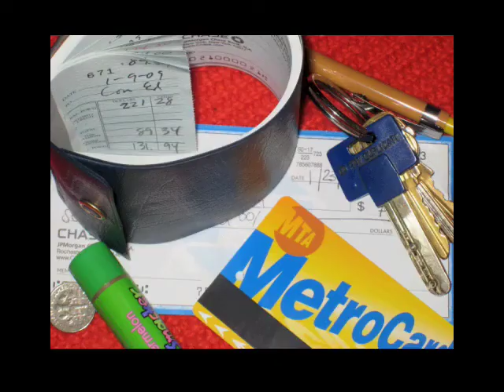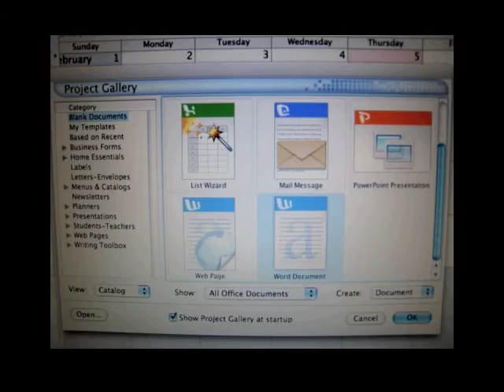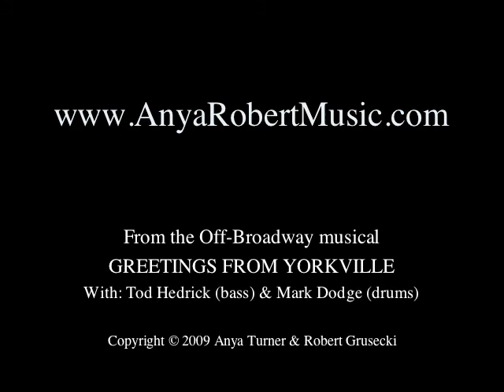Ordinary People: Song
Song written and performed by Anya Turner and Robert Grusecki from the Off-Broadway musical "Greetings From Yorkville" with Tod Hedrick (bass) and Mark Dodge (drums).